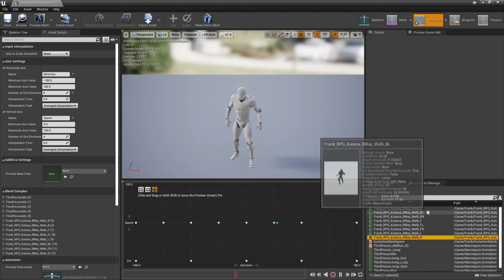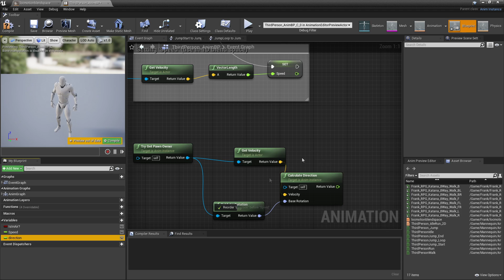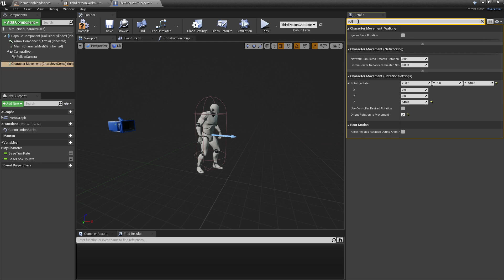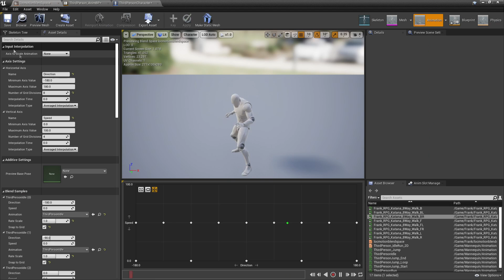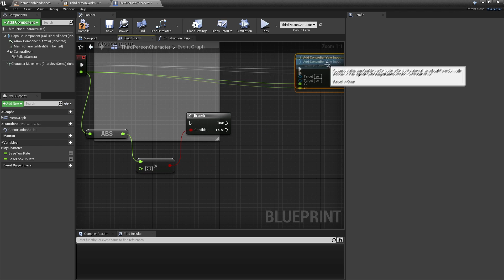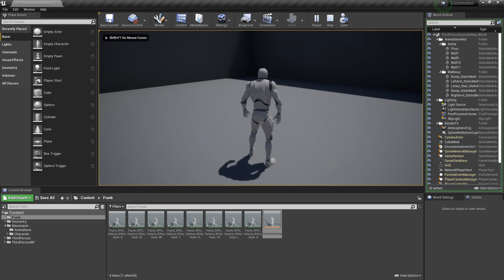How To Make A Locomotion Movement System in Unreal Engine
In this video I go over how to make a locomotion movement system inside of unreal engine and I also give a very early sneak peak of a project I am working on